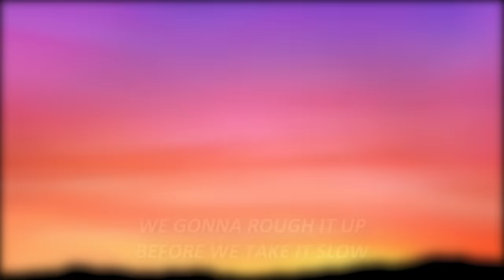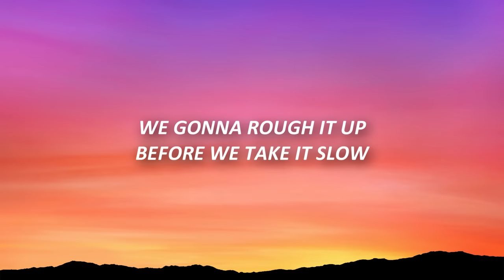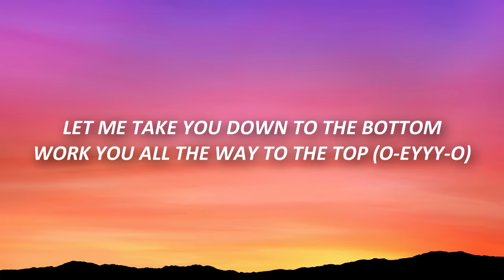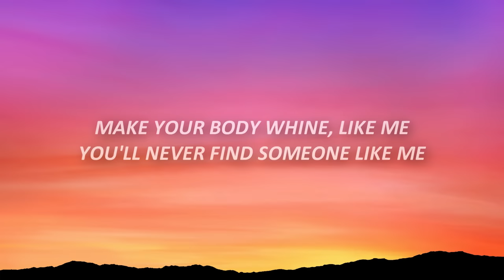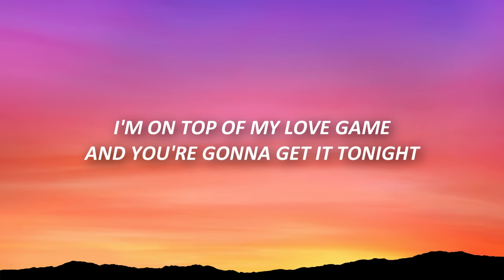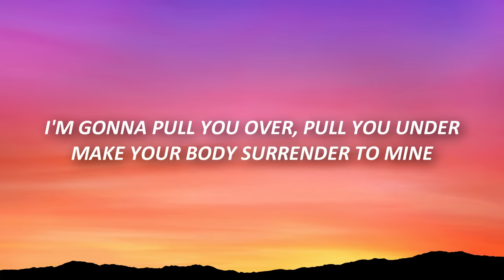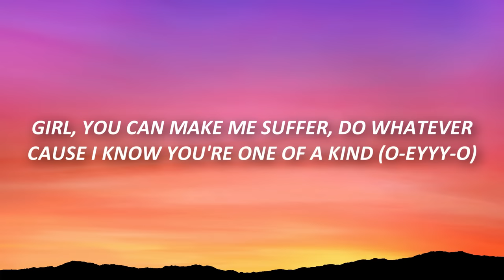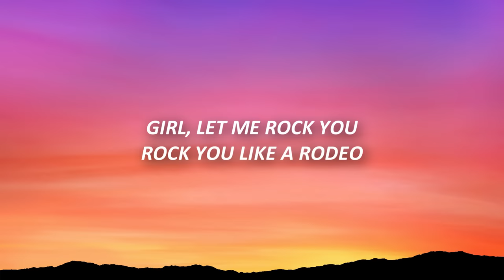Mohombi - Bumpy Ride (Lyrics)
Mohombi - Bumpy Ride (Lyrics) Dance TikTok
Boom bang bang with your body

🎤 Lyrics:

[Chorus]
I wanna boom bang bang with your body-o
We gonna rough it up before we take it slow
Girl, let me rock you rock you like a rodeo
(it’s gonna be a bumpy ride)

[Verse 1]
Im gonna pull you over
Pull you under
Make your body surrender to mine (o-eyyy-o)
Girl, you can make me suffer
Do whatever
‘Cause I know your’re one of a kind (o-eyyy-o)

[Pre-Chorus]
Tell me who can love you, nobody
Hold you, nobody
Make your body whine, like me
You’ll never find someone like me

[Verse 2]
I'ma spin you ‘round
Push your buttons
Oh, I ain’t planning to stop (o-eyyy-o)
Let me take you down
To the bottom
Work you all the way to the top (o-eyyy-o)

[Bridge]
I’m on top of my love game and you’re gonna get it tonight
I’m focused, I’m ready, girl, I’m gonna give it to you right
Pull you under
Make your body surrender to mine